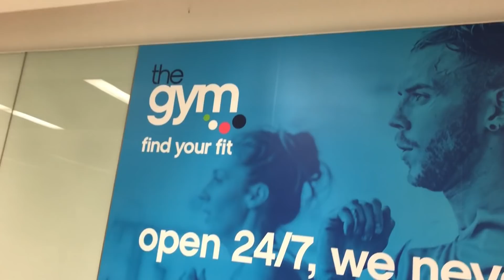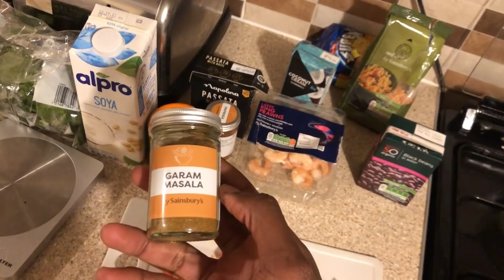First Division ! | A Day In The Life Of A Pro Footballer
A Day In the Life Of A Footballer - New Gym Programm